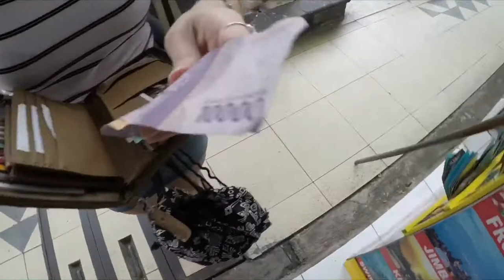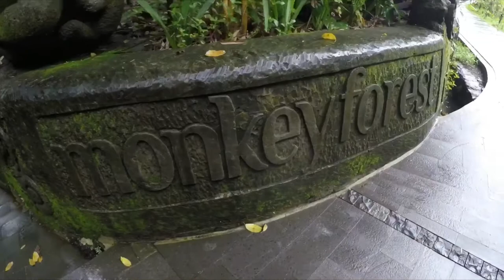Travelling to Bali, Indonesia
Bali ‘18